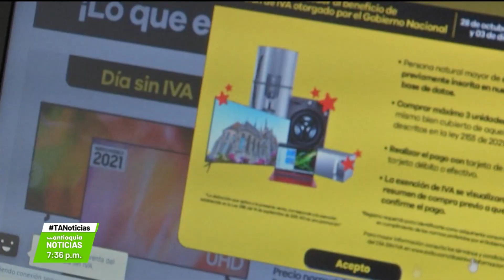Día sin IVA superó las expectatias en ventas - Teleantioquia Noticias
Las ventas del día sin IVA alcanzaron los 9,8 billones de pesos en el país, según la DIAN.